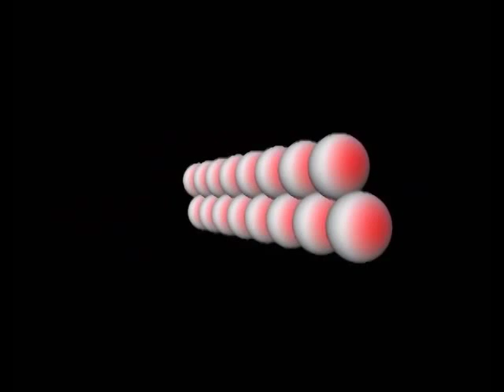Nanodots教學：1-1 基本結構及線形排法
Nanodots中文語音教學